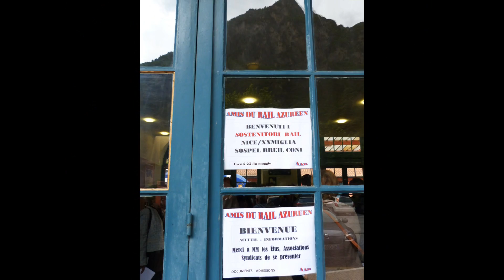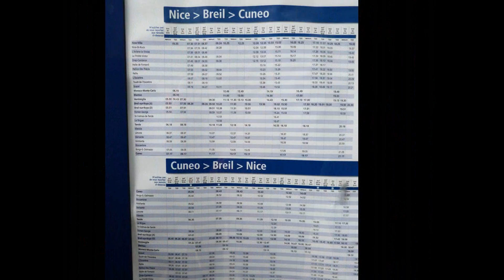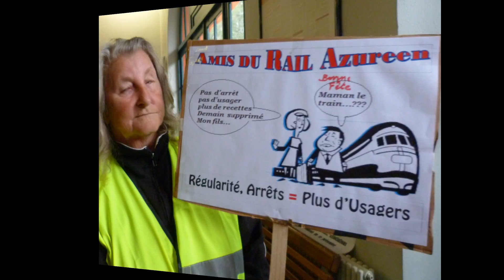per il treno della Val Roya